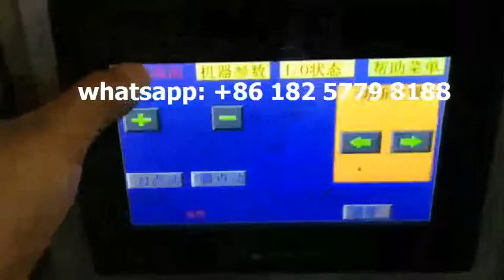纸管300只 paper straw kağıt saman otomatik paketleme makinesi